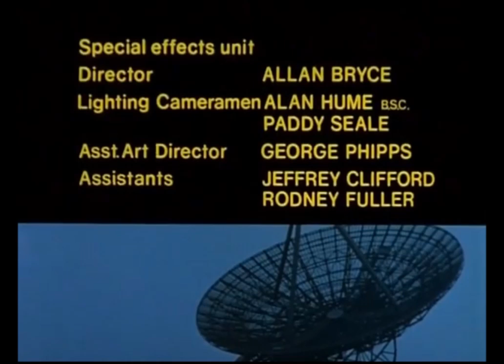Star Maidens E10 The End Of Time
Prof Evans visits Medusa to discuss the return of the hostages with the President.